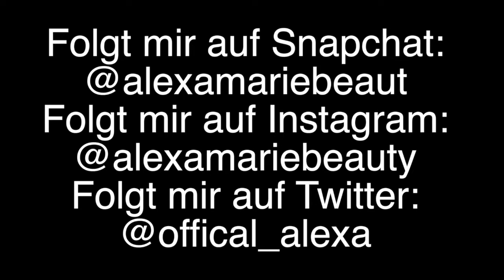Trying Out Dezember 2018